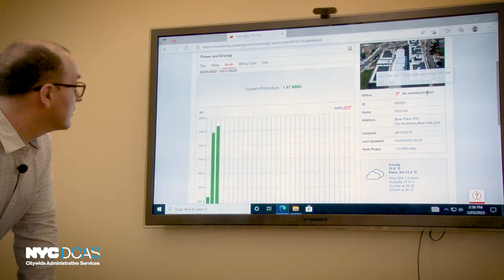DCAS: The Backbone of City Government – Jorgji Dhima, Operations Manager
DCAS: The Backbone of City Government is a profile series that highlights the work DCAS employees do to keep city government running. DCAS employees represent a variety of functions, trades, and skills, but share a commitment to making government work for all New Yorkers.

This episode highlights Jorgji Dhima, the operations manager in DCAS’s clean energy team who oversees solar panel installations on City buildings. These solar panel installations reduce greenhouse gas emissions, protecting the health of our planet for future generations.

♪ Daily (Prod. by Lukrembo)